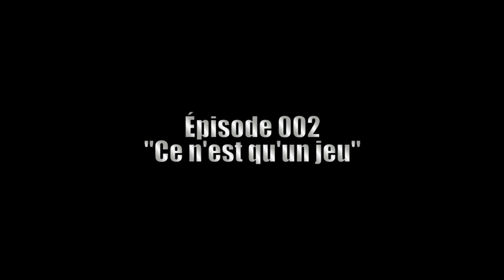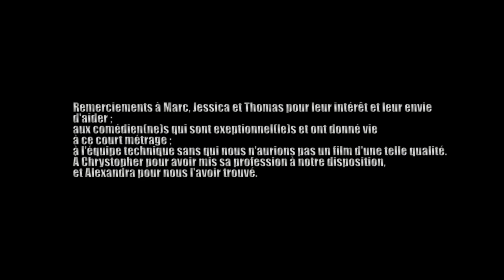Ambrosya Épisode 002 : Ce n'est qu'un jeu (ENGLISH SUBTITLES)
Au lendemain d'une attaque aux bombes, deux jeunes femmes continuent de vivre leur quotidien quand elles vont croiser le chemin de l'horreur s'abattant sur le monde...

Écrit et réalisé par Guillaume Fernandez et Thibault Leclerc.
Avec la participation de Sheshounet
Musique et son : Rimlock et D-Mansion